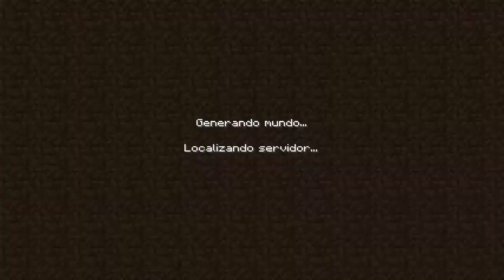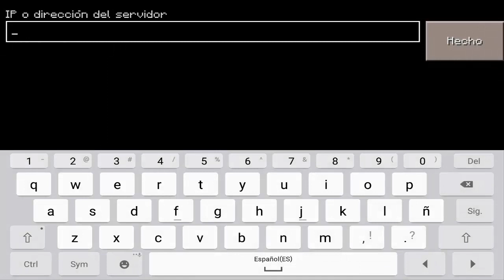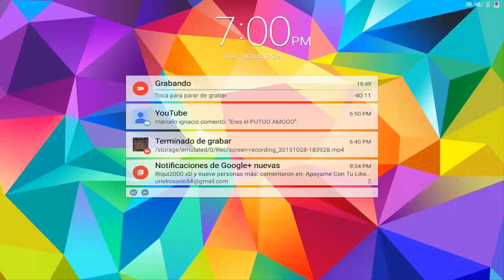SERVER DE EGG WARS PARA MINECRAFT PE 1.0 - SERVERS PARA MINECRAFT PE 1.0